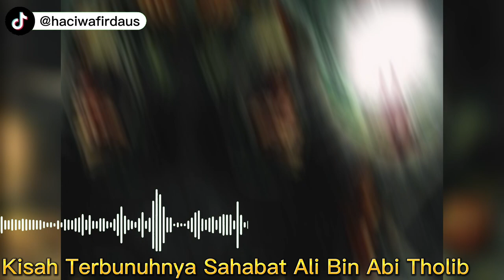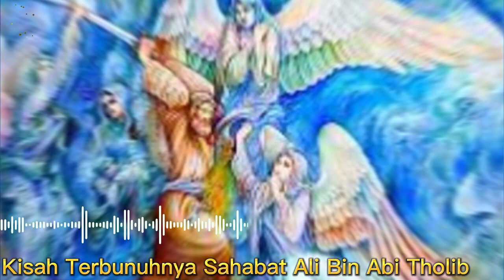Kisah Terbunuhnya Sahabat yang Paling Mulia Sayyidina Ali Bin Abi Thalib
Pada video ini menceritakan Kisah Terbunuhnya Sahabat yang Paling Mulia Sayyidina Ali Bin Abi Tholib. Inilah kisahnya!